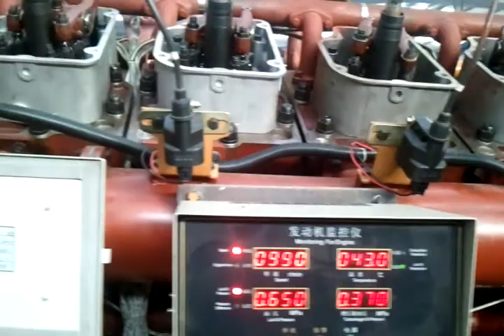Biomass to power. JICHAI 500kw biomass gasified gas generator test